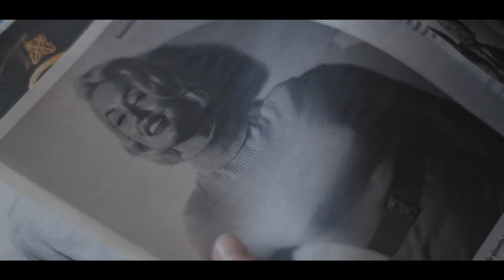Die WAHRE Seite Von Hollywoods Berühmtester Schauspielerin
Blonde (2022)
Die Erzählung entfaltet sich vor dem Hintergrund von Los Angeles im Jahr 1933, einer Stadt der Träume und Geheimnisse, in der eine junge Frau namens Marlene Monroe mit ihrer Vergangenheit ringt und sich eine hellere Zukunft erhofft. Marlene, geboren als Norma Jean, lebt bei ihrer geistig zerbrechlichen Mutter Gladys, die sich an einem verblichenen Foto eines Mannes festhält und behauptet, er sei Normas Vater. Diese Enthüllung kommt an Normas siebtem Geburtstag, was ein Gefühl der Verwirrung und Sehnsucht nach einer Verbindung zu dem Vater auslöst, den sie nie gekannt hat.

Ana de Armas as Norma Jeane, Lily Fisher as Young Norma Jeane, Julianne Nicholson as Gladys, Tygh Runyan as Norma Jeane's Father, Michael Drayer as Deputy Will Bonnie, Sara Paxton as Miss Flynn, Ryan Vincent as Uncle Clive, Vanessa Lemonides as Marilyn Singing Voice (voice), Patrick Brennan as Joe (Photo Shoot Photographer), Rob Brownstein as Acting Coach, Evan Williams as Eddy Robinson Jr., Xavier Samuel as Cass Chaplin, Dan Butler as I.E. Shinn, David Warshofsky as Mr. Z, Rebecca Wisocky as Yvet, Sonny Valicenti as Casting Director, Ethan Cohn as Assistant to Director, Mike Ostroski as The Writer, Skip Pipo as Dr. Bender, Kiva Jump as Ward Nurse at Norwalk, Toby Huss as Whitey, Claudia Smith as Dee-Dee, Mary-Pat Green as Tracey, Eric Matheny as Joseph Cotten, Allan Havey as Dr. Greenson, Ron West as Dr. Spindel (Abortion Doctor), Spencer Taylor as Assistant Director, Bobby Cannavale as Ex-Athlete, Rob Nagle as Radio Announcer, Tereza Rizzardi as Ex-Athlete's Momma, Lucy DeVito as Ex-Athlete's Niece, Scoot McNairy as Tommy Ewell / Richard Sherman, Ravil Isyanov as Billy Wilder, Adrien Brody as The Playwright, Flynn Platt as Actor in Play, Tim Ransom as Rudy, Catherine Dent as Jean, Tony Curtis as Tony Curtis, Michael Masini as Tony Curtis / Josephine, Chris Lemmon as Jack Lemmon / Daphne, Ned Bellamy as Doc Fell, Christopher Kriesa as Joe E. Brown, Haley Webb as Brooke (Flight Attendant), Tatum Shank as Dick Tracy, Andrew Thacher as Jiggs, Dominic Leeder as Bugs Bunny, Caspar Phillipson as The President, Scott Wilder as Chloroform Man #1, Sal Landi as Chloroform Man #2, Seth Meriwether as 5th Helena Messenger, Darrin M. Schlie as Assistant Camera Man, Julian Rebolledo as Trailer Announcer / Newsreel Announcer, Denna Thomsen as Choreographer, Parker Harris as Diamonds Dancer, Ryan Kanfer as Diamonds Dancer, Scott Hislop as Diamonds Dancer, Parker Blakely as Diamonds Dancer, Chris Moss as Diamonds Dancer, Chris Cangero as Diamonds Dancer, Brandon Beltran as Diamonds Dancer, Patrick Ellis as Diamonds Dancer, Luke Kamppila as Diamonds Dancer, Richard Biglia as Diamonds Dancer, Arne Gjelten as Diamonds Dancer, Russell Ridgeway as Diamonds Dancer, Jake Brandorff as Diamonds Dancer, Bryan Anthony as Diamonds Dancer, recap, movie recap, film recap, story recap, 10 minute recap, 15 minute recap, cartoon recap, traditional movie recap, film companion, film south, video, recap movie, Blonde recap, Blond recap, Marilyn Monroe recap, romance movie recap,  new movie, hollywood film,  hollywood star, Rückblick, Filmrückblick, Filmrückblick, Storyrückblick, 10-Minuten-Rückblick, 15-Minuten-Rückblick, Cartoon-Rückblick, traditioneller Filmrückblick, Filmbegleiter, Film South, Video, Rückblick auf den Film, Blonde Zusammenfassung, Blonde Zusammenfassung, Marilyn Monroe-Zusammenfassung, Liebesfilm-Zusammenfassung , neuer Film, Hollywood-Film, Hollywood-Star.